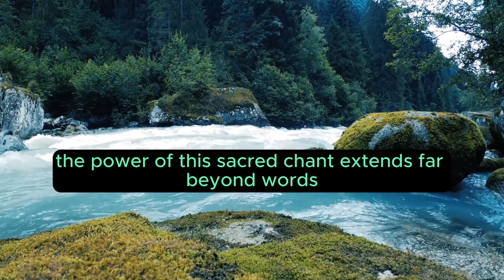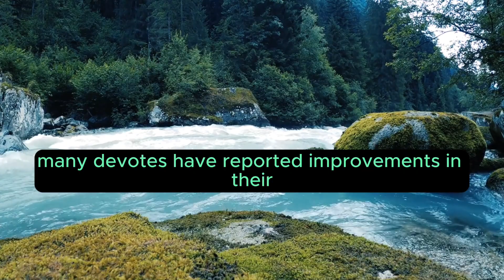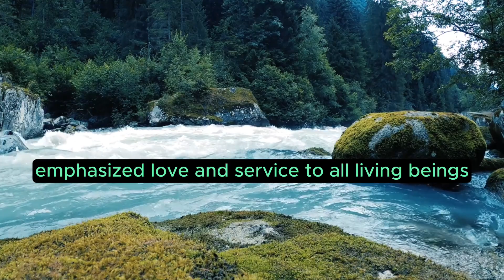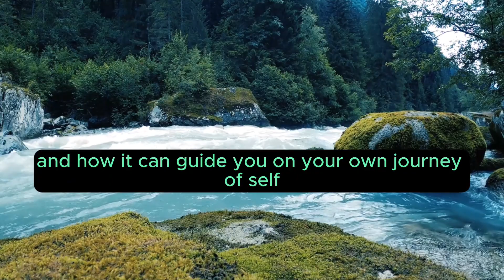Sai Mantra: "Benefits of Reciting the Sai Mantra" Chapter 7 of 15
Chapter 7: Benefits of Reciting the Sai Mantra

In this chapter, we will explore the myriad benefits that reciting the Sai Mantra, "Om Sai Ram," offers to those who incorporate it into their daily lives. The power of this sacred chant extends far beyond words; it touches the very essence of one's being.

Inner Peace and Calm:

Reciting the Sai Mantra brings a profound sense of inner peace and tranquility. In a world filled with chaos and distractions, the mantra acts as a beacon of serenity. The soothing vibrations of "Om Sai Ram" calm the mind, ease anxiety, and help you find balance amid the turbulence of life.

Stress Reduction:

The stresses of modern life can take a toll on mental and physical well-being. Regularly chanting the Sai Mantra can act as a stress-reliever, lowering cortisol levels, and helping the practitioner manage the pressures of daily life with greater equanimity.

Mental Clarity:

The repetitive chanting of a mantra clears the mind of clutter and distraction. It enhances mental focus and clarity, allowing you to approach challenges and decisions with a calm and collected mind.

Spiritual Growth:

The Sai Mantra is a spiritual key that unlocks doors to self-realization and transformation. It aligns you with the teachings of Sai Baba, fostering a deeper connection to the divine. Over time, this can lead to profound spiritual growth and a greater sense of purpose in life.

Healing and Well-being:

Many devotees have reported improvements in their physical health after embracing the Sai Mantra. It is believed to have healing properties that promote well-being. The vibrations of the mantra have a positive impact on the body's energy centers, or chakras, which can contribute to overall health.

Emotional Balance:

Emotional turbulence is a common aspect of the human experience. The Sai Mantra helps individuals find emotional balance, fostering a sense of joy, contentment, and resilience. It is a source of solace during times of sorrow and a beacon of hope in moments of despair.

Unity and Compassion:

One of the profound benefits of reciting the Sai Mantra is the development of a sense of unity and compassion. Sai Baba's teachings emphasized love and service to all living beings, transcending barriers of caste, creed, and religion. Chanting the mantra nurtures a deep sense of compassion and the desire to help others selflessly.

Positive Relationships:

The spiritual transformation that occurs through mantra recitation can positively impact your relationships. As you become more patient, loving, and compassionate, your interactions with others tend to improve, fostering harmony and understanding.

Protection and Guidance:

Devotees often recite the Sai Mantra as a form of protection and guidance. They believe that Sai Baba's divine presence watches over them, offering guidance in challenging times and safeguarding them from harm.

As you explore the stories and experiences shared in the chapters ahead, you will gain a deeper appreciation for the tangible benefits that reciting the Sai Mantra can bring into your life. The practice of "Om Sai Ram" is not limited to spiritual realms but extends to the enhancement of your overall well-being and the nurturing of a loving and compassionate heart.

In the chapters that follow, you'll delve further into the transformative power of the Sai Mantra and how it can guide you on your own journey of self-discovery and spiritual growth.